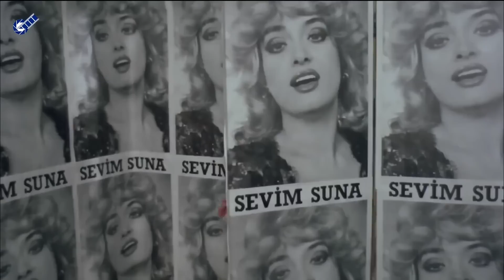Adı Vasfiye | Vasfiye, Fuat'a Kapılıyor!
Adı Vasfiye; Müjde Ar ve Aytaç Arman'ın oynadığı 1985 yıl yapımı Ödüllü Türk Filmidir.

Adı Vasfiye filminin oyuncuları; Müjde Ar, Aytaç Arman,  Macit Koper, Yılmaz Zafer, Levend Yılmaz, Suna Tanrıver, Ali Rıza Özbilgiç, Oktay Kutluğ,  Erol Durak, Sahra Gülyüz, Şahika Tekand, Reşide Kuraner, Server Mutlu, Cem Meto, Hasan Yıldız,  Atilla Oğultekin, Ayhan Tanrıver.

Adı Vasfiye Filminin Aldığı Ödüller:
En İyi Türk Filmi (İstanbul Film Festivali-1986)
En İyi 3. Film (23. Antalya Film Şenliği-1986)

Adı Vasfiye filminin konusu;Necati Cumalı nın beş öyküsünden oluşturulan bir "kadın filmi". Atıf Yılmaz ın sosyal içerikli fantastik film türünün ilk çalışması. Atıf Yılmaz ın son dönem sinemasında en büyük fetişi olan Müjde Ar,erkekleri birbirine düşüren kasaba yosması Vasfiye yi gerçekten büyük başarıyla canlandırmış.Peşindeki erkekler ise tam bir tipler galerisni oluşturuyor.Öreneğin,Vsafiye'ye çocukluğundan beri aşık bitirim Emin(Aytaç Arman) pısırık iğneci Rüstem (Macit Koper), çapkın doktor Fuat (Yılmaz Zafer) ve taşralı uyanık kuyumcu Hamza (Levent Yılmaz). Sıradan, sevecen insan tiplemeleri ama, sımsıcak dünyasıyla keyifle izlenen bir çalışma (Agah Özgüç ün 100 Filmde Türk Sineması Kitabından).